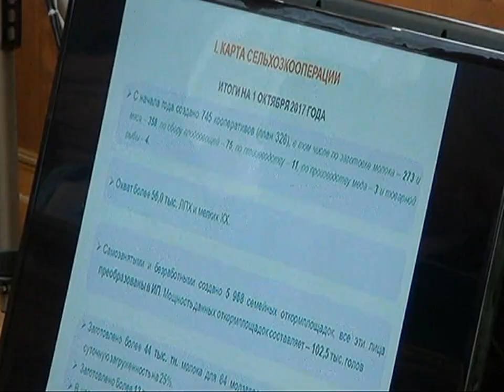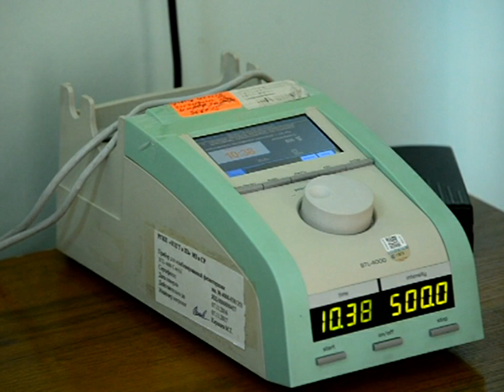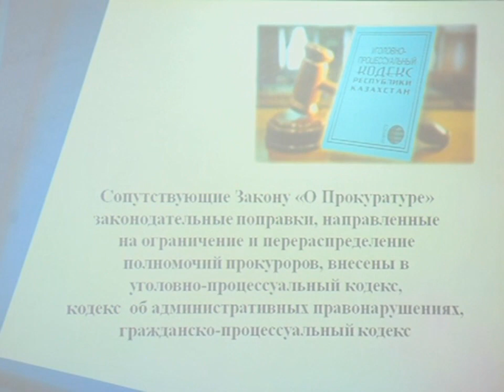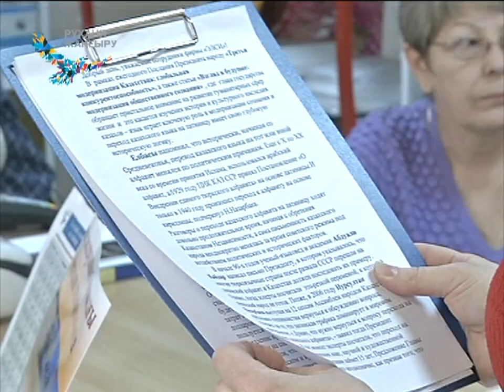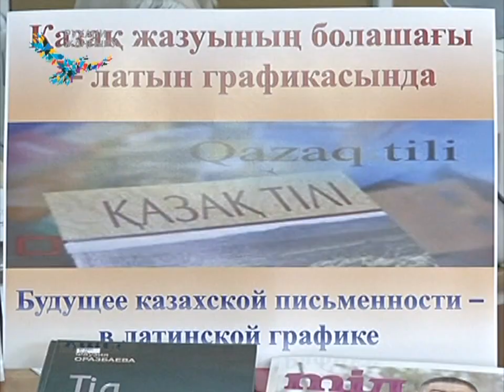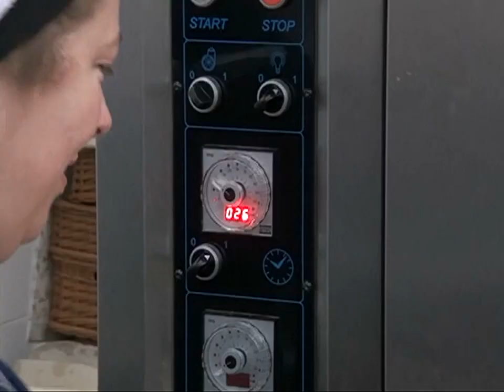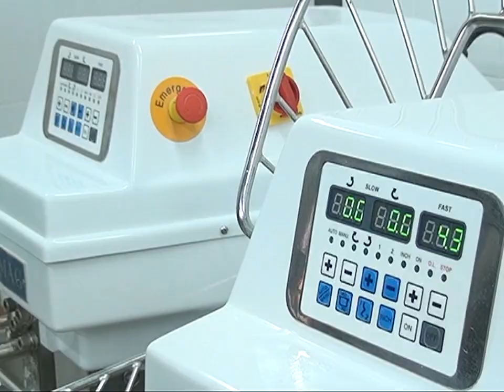31/10/2017 - Новости канала Первый Карагандинский